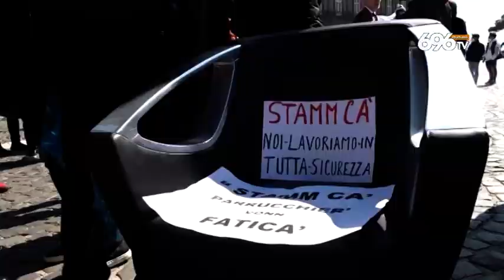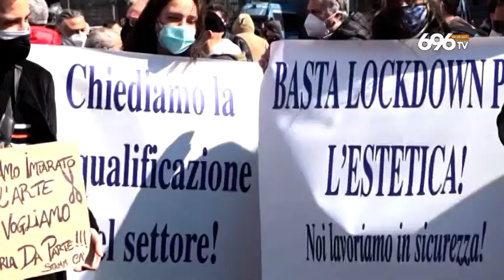La rivolta delle partite iva: "Basta chiusure"